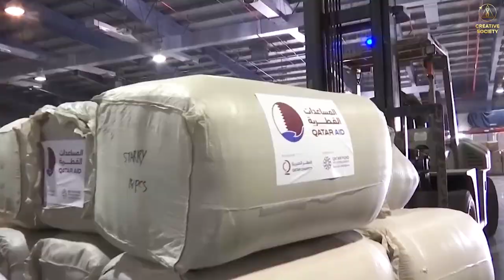Помощь попавшим в беду после землетрясения в Турции и Сирии. Объединение людей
Люди из разных стран не могли остаться в стороне от беды, постигшей жителей Турции и Сирии в результате землетрясения 6 февраля 2023 года.

На призывы общественных и благотворительных организаций о сборе гуманитарной помощи откликнулись тысячи неравнодушных граждан. Тёплые вещи, белье, предметы личной гигиены - всё это самолётами отправлено нуждающимся. Ведь помогать другим - это естественно для человека.

Но сколь много не было передано помощи, этого всё равно недостаточно, чтобы обеспечить хотя бы минимальными вещами несколько миллионов человек, потерявших абсолютно всё. К тому же, нехватка авиарейсов, разрушенные землетрясением дороги затрудняют доставку помощи людям.
Этот сюжет - пример объединения людей на принципах человечности в трудной ситуации. Он локальный. Но и в глобальном масштабе мы можем точно также объединить свои усилия для того чтобы не просто помогать друг другу справляться с климатическими последствиями, а и предотвратить их.